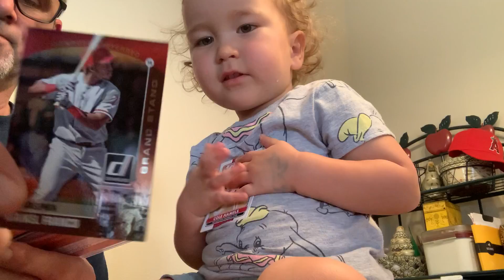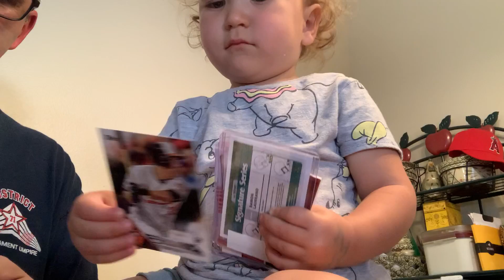Cards from Wicked Discounts